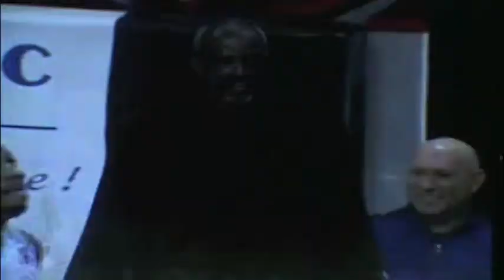Olu Famutimi Halifax Rainmen